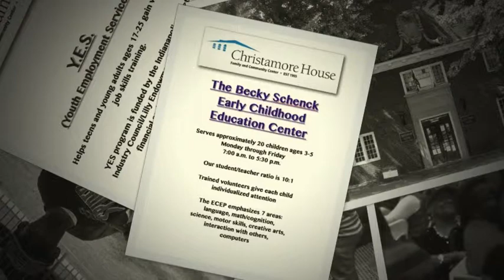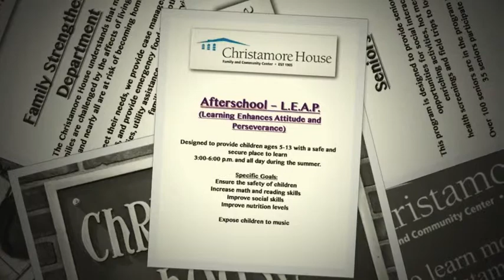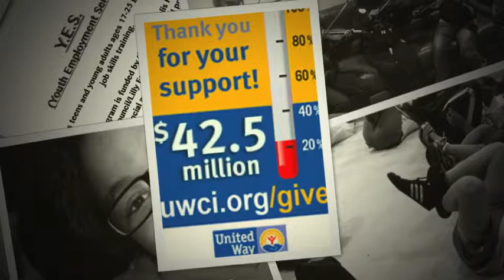Christamore house info video